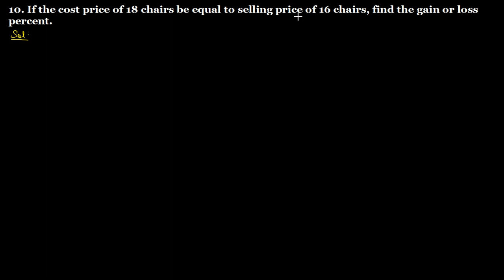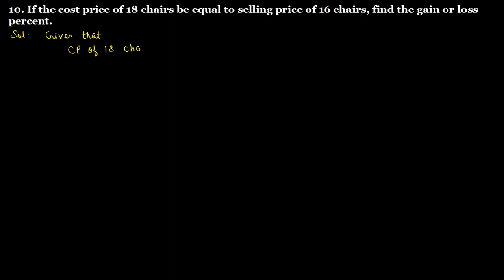Q.10 Exercise 13.1 Chapter 13 Profit, Loss, Discounts and Value Added Tax R D Sharma Class 8 Math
10. If the cost price of 18 chairs be equal to selling price of 16 chairs, find the gain or loss percent.